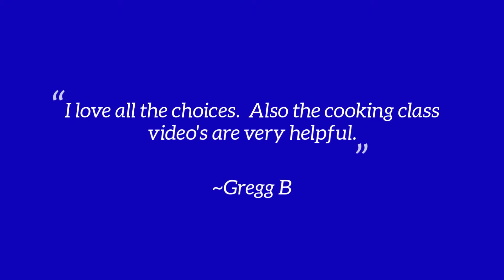Diabetic Meal Plan: Week of 3/25/19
This weeks diabetic meal plan menu features boiled egg melts on low carb focaccia bread, a fish burger, spiced roasted chicken, ground turkey lasagna, and more - enjoy!